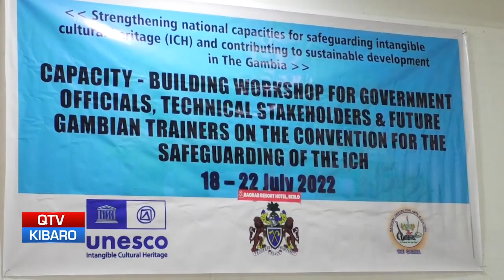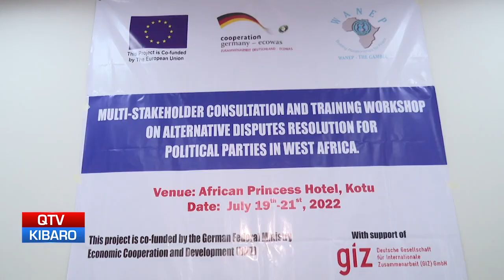QTV NEWS IN MANDINKA 20.07.2022